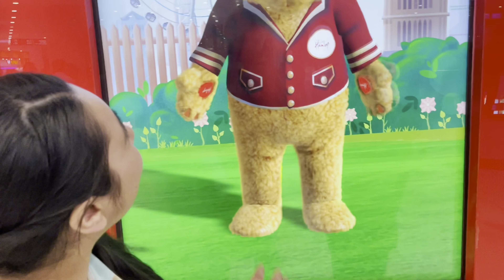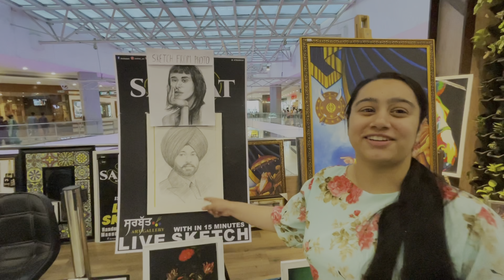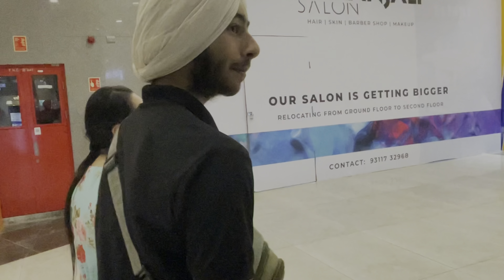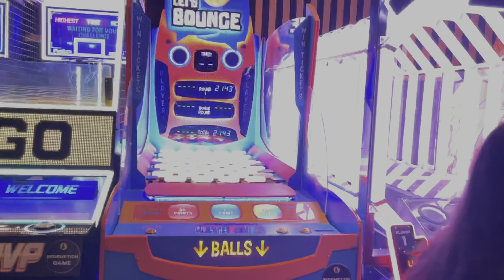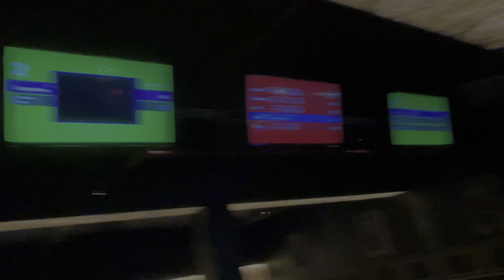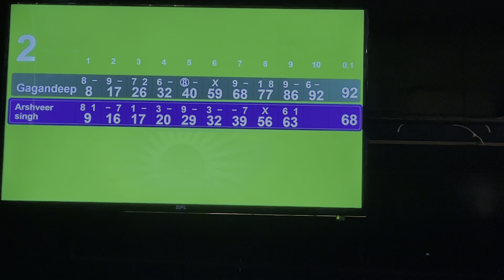Chandigarh elante vlog | bowling | full masti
Hanging bridge (suspension bridge)| Bhut shone View |Beautiful Lake | @SARDARJI VLOGS